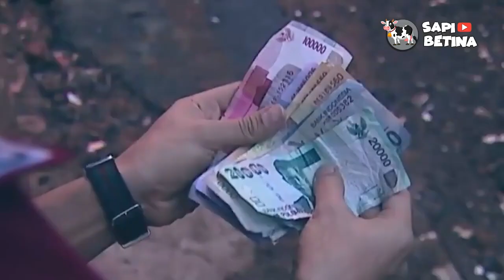Pasukan Konga III Indonesia yang Dapat Pujian Dari Dunia Karena Taktik Ghaib Melawan Musuh!